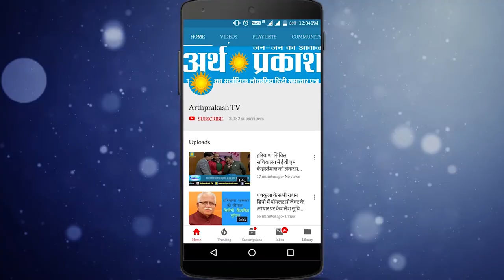राई विधायक मोहनलाल बड़ोली ने जनता दरबार लगा सुनी लोगों की समस्याएं